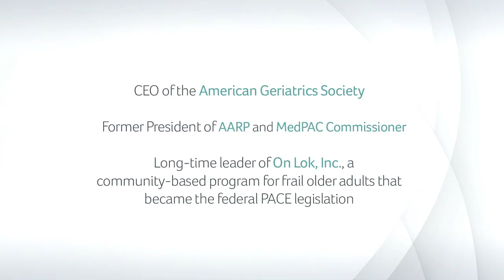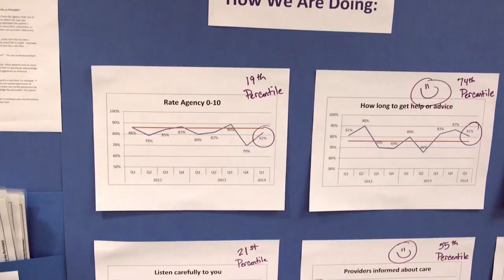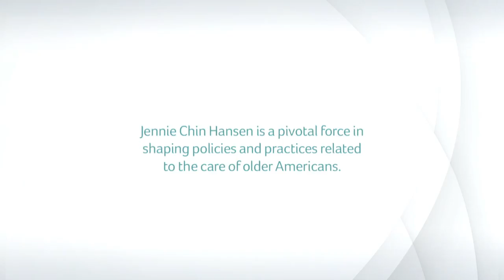Lessons in Leadership: Jennie Chin Hansen, RN, MS, FAAN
Part of the foundation's Lessons in Leadership: The Betty Irene Moore Speaker Series, Jennie Chin Hansen discusses what aspiring leaders can do to grow and nurture their leadership skills. You can view the full leadership series

In her video, Ms. Hansen highlights the following key points:

• Always make a difference in everything you do.
• Leverage unfamiliar environments to grow your skills and knowledge.
• Embrace the humility and power of apologizing.